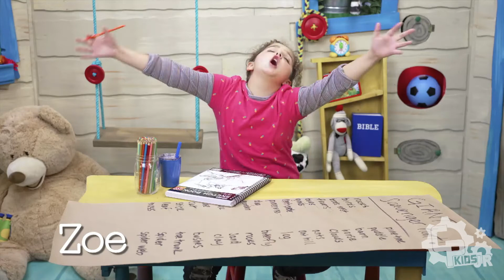CP Kids JR [May 15th] Scavenger Hunt - Part 3